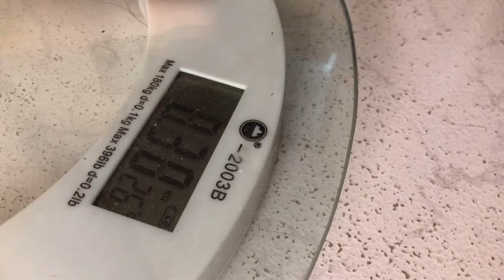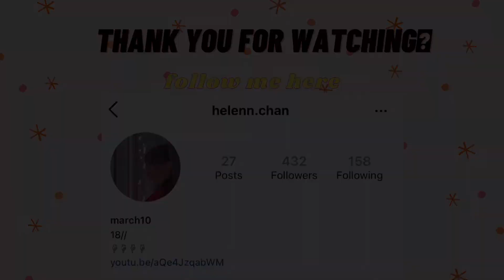Diet Vlog#7(50kg-44kg)/ What I eat in a week //Helennn’s Diet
❤︎Social:
my personal ig: @helenn.chan

❥Facts about me:
~my age: 18
~nationality: Cambodian 🇰🇭
~favorite hobbies: film youtube videos and listen to music